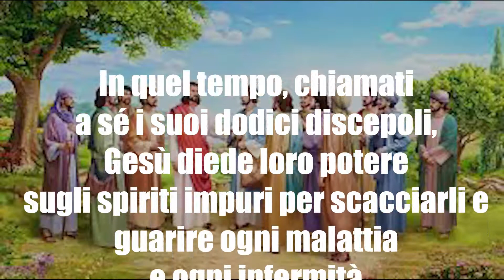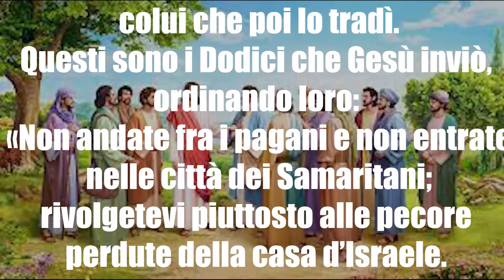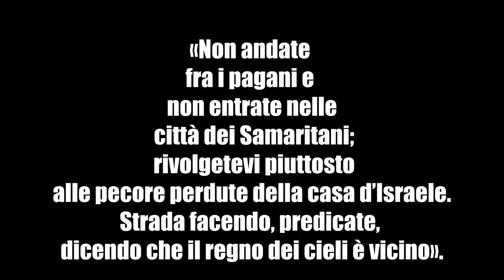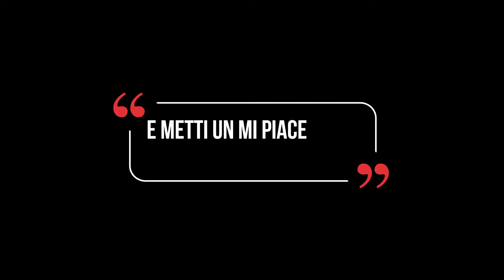Il vangelo di oggi 7 luglio: Mt. 10, 1-8.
Grazie.